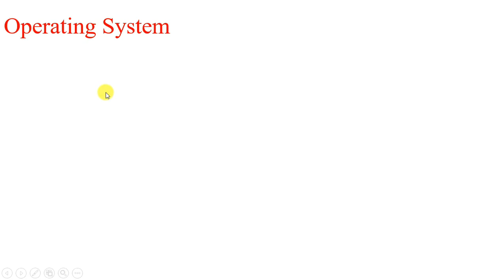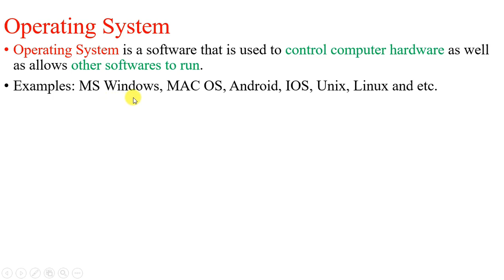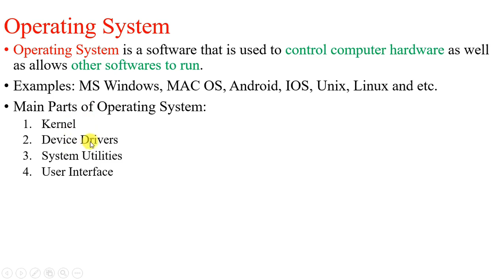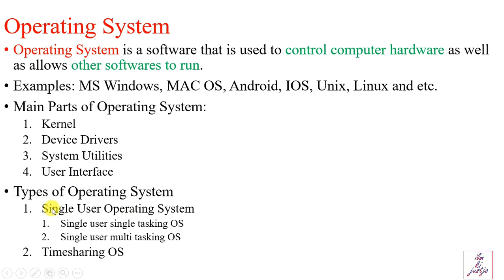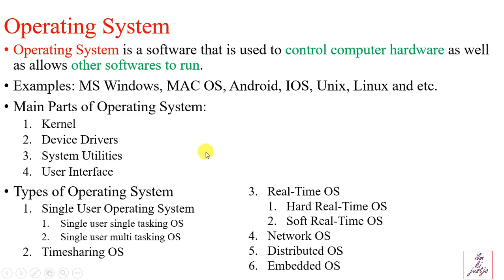What is Operating System(OS)? | Main Parts of Operating System| Types of Operating System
Operating System is a software that is used to control computer hardware as well as allows other softwares to run.
Examples: MS Windows, MAC OS, Android, IOS, Unix, Linux and etc.
Main Parts of Operating System:
Kernel
Device Drivers
System Utilities
User Interface
Types of Operating System
Single User Operating System
Single user single tasking OS
Single user multi tasking OS
Timesharing OS

Real-Time OS
Hard Real-Time OS
Soft Real-Time OS
Network OS
Distributed OS
Embedded OS